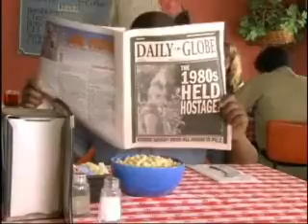the a-team now (the chain gang)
the 80's ateams 21st century counter parts